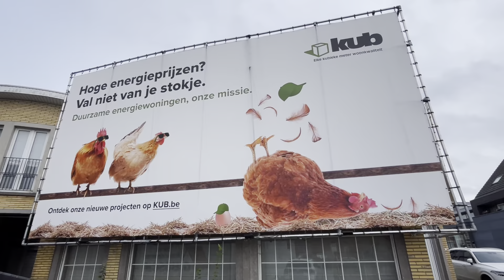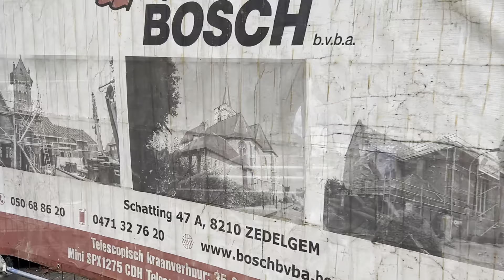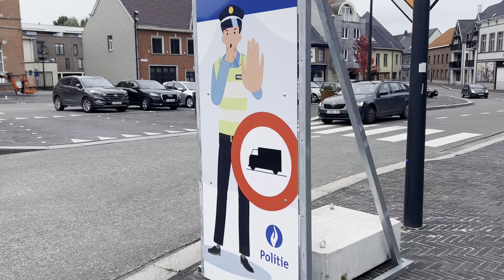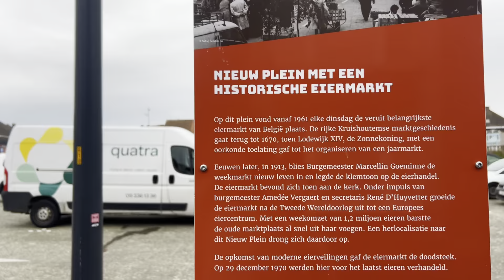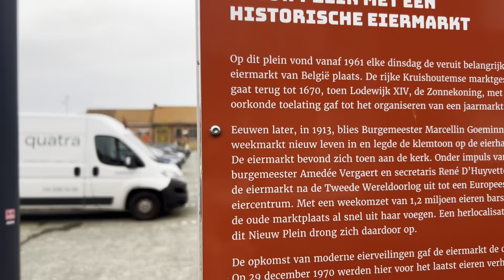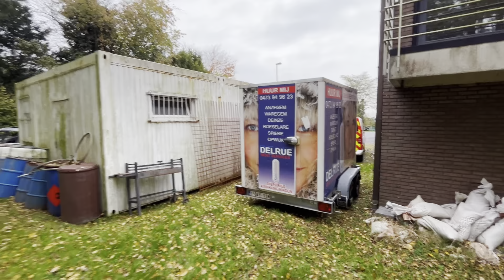Het Verhaal van KRUISHOUTEM en KRUISEM: Een Wandeling door de Tijd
In deze video wandel ik door Kruisem en Kruishoutem en vertel het fascinerende verhaal van deze historische plaatsen. Van oude tradities tot verborgen geschiedenis, deze steden hebben veel te bieden. Loop mee en ontdek de rijke geschiedenis en charme van deze prachtige locaties.